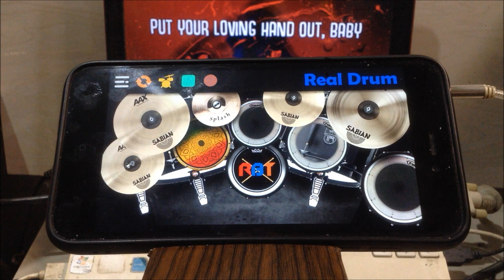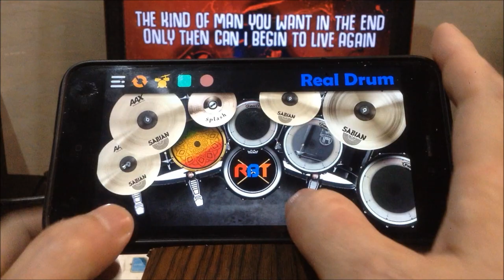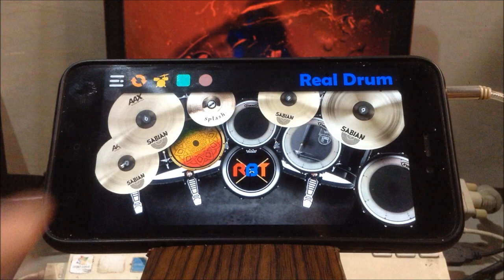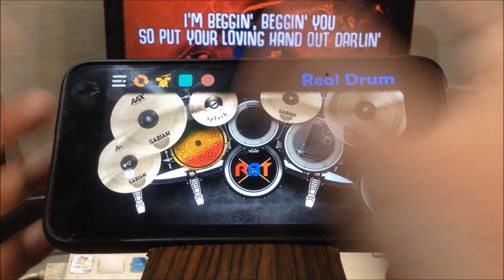MÅNESKIN - BEGGIN' | Real Drum App Covers by Raymund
WATCH MY LATEST DRUM COVER :
BEGGIN - MÅNESKIN  | Real Drum App Covers by Raymund

Hardware Specification:
500GB SSD WD Blue
Tripod
Laptop stand
Cellphone stand (wood type)
Headset
Stereo Amplifier with Bluetooth and subwoofer speaker (recommended Home theater speakers)
24" LED TV Computer monitor

Software:
Adobe Audition
Sony Vega
Goldwave freeware
Windows Moviemaker
and MS Paint.